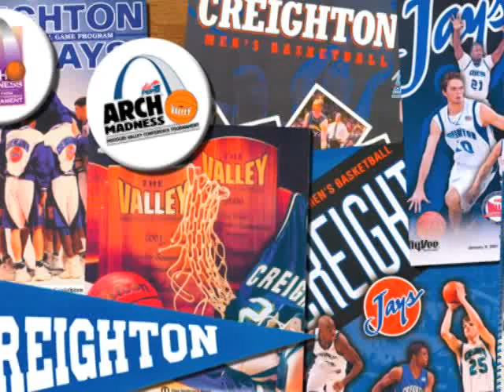Creighton at Arch Madness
Highlights from Creighton's five Arch Madness titles in the Dana Altman Era: 1999, 2000, 2003, 2005 and 2007.